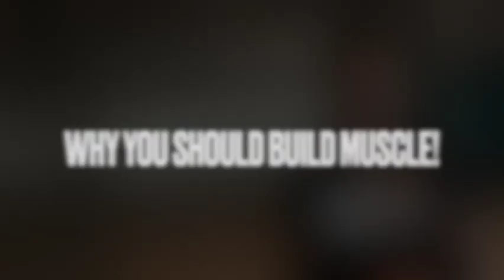Body Armor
Build Muscle